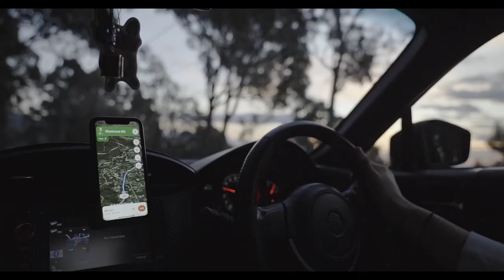Dandenong Ranges 2021 | Cinematic Film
This was originally a vlog that I never finished because I didn't like the look of the footage, recently i went back on all my old footage and decided to still make use of the clips so here is what I've made.

What I Use To Film These Videos
Sony a7III
Sony 16-35mm f/2.8
Sony 24-70mm f/2.8
Sigma 35mm f/1.4
Sigma 85mm f/1.4
Polar Pro Variable Nd Peter McKinnon Edition II
San Disk SD Card 128GB
Rode Videomic Pro +

Sus Out The Boys!!

Why not just watch another video ;)